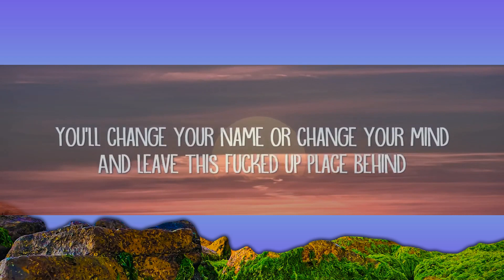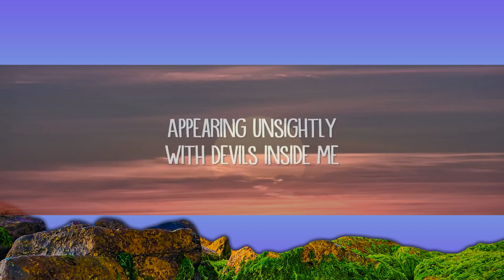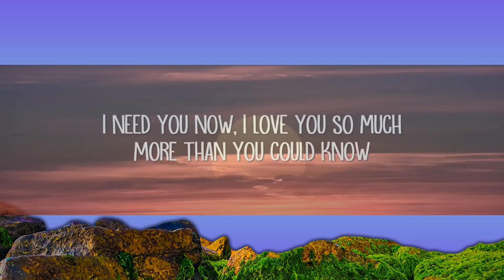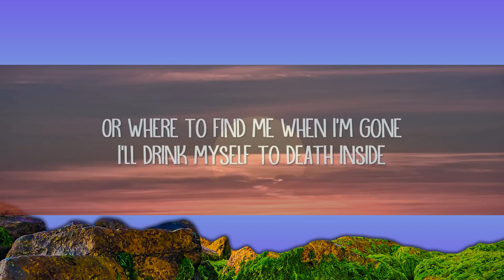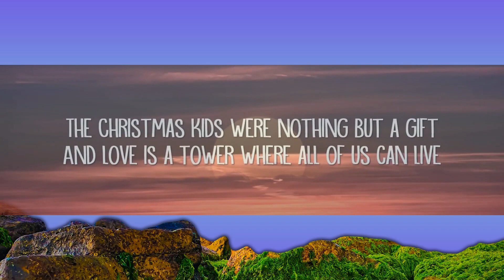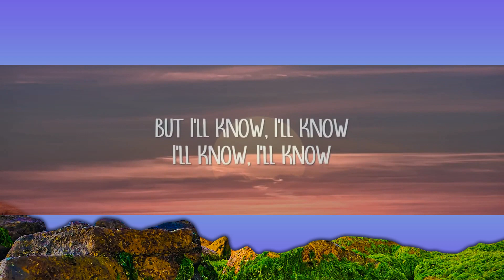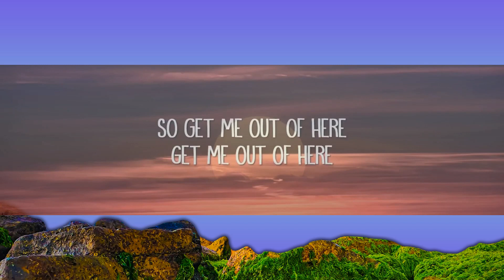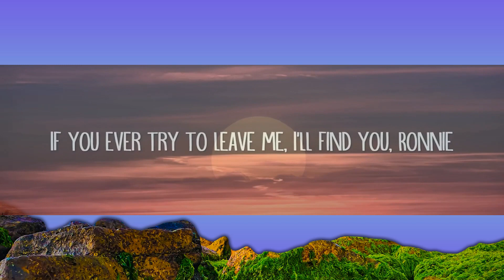Roar - Christmas Kids (Lyrics) | 15min | 15p Lyrics/Letra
Roar - Christmas Kids (Lyrics)

Christmas Kids Lyrics:

[Verse 1]
Ronnette, my dear, don't ever disappear
Do what you want as long as you stay here
I need you now, I yêu you so much
More than you could know

[Verse 2]
The Christmas kids were nothing but a gift
And yêu is a tower where all of us can live

[Pre-Chorus]
You'll change your name or change your mind
And leave this fucked up place behind

[Chorus]
But I'll know, I'll know
I'll know, I'll know

[Bridge]
Appearing unsightly
With devils inside me
If you ever try to leave me, I'll find you, Ronnie

[Verse 3]
I'm leaving, Phil, I'm leaving now
I'm going to escape, but you won't know how
I'll drink myself to death inside
This prison cell
This prison cell

[Pre-Chorus]
So get me out of here